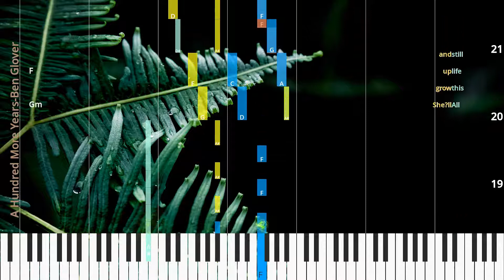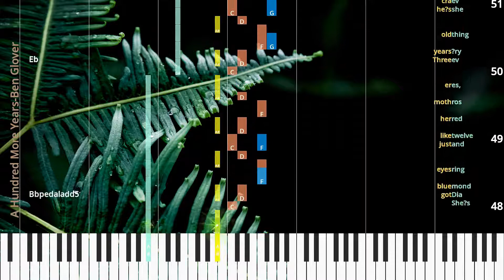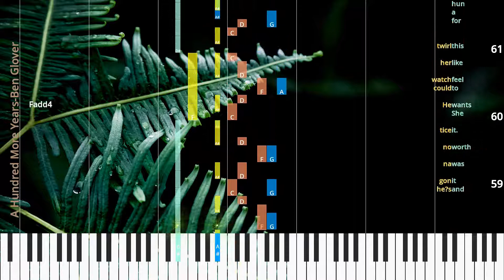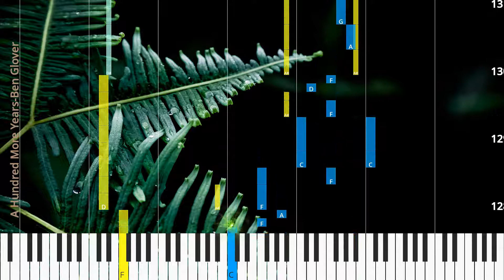🎹A Hundred More Years, Chord & Lyrics, Ben Glover, Synthesia Piano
♫ Synthesia Piano Tutorial, Chord & Lyrics: A Hundred More Years, Ben Glover

* Lyrics
Dia mond ring and twelve red ros es,
got blue eyes just like her moth er.
ev ’ry thing she ev er want ed.
Three years old, he’s cra zy for her.
He All those dreams,
wants to freeze
and be they’re fi n’lly here.
this fore it ap pears.
She’s She’s so young and he’s so per fect.
spin ning like a lit tle prin cess,
They and it was worth it.
he’s gon na no tice.
She wants to feel like this for a hun dred years.
He could watch her twirl for a hun dred years.
All this life still and hard ly wait.
She’ll grow up and til that day,
They can laugh,
they
they can cry.
The fu ture looks so beau ti ful and bright.
They can dance un der the moon light,
’cause God is smil ing down on them to night.
And she wants to stay right here,
he
make it last for a hun dred more years.
She’s Dia mond ring and twelve red ros es,
wants to freeze
They can laugh,
they
they can cry.
he
And it’s on ly time,
but it flies right by,
and to day is sweet er than we know.
And so they dance un der the moon light,
while God is smil ing down on them to night.
And they want to stay right here
for a hun dred more years.

* Chords
Bbpedaladd5
Eb
Fadd4
Fadd4
Gm
F
Cm7
Dm/F
Bb/D
Fsus
Bbpedaladd5
Eb
Fadd4
Fadd4
Gm
F
Cm7
Dm/F
Bb/D
Fsus
F
F
Fsus

♫ Ben Glover Piano Tutorial
♫ Ben Glover Chord
♫ Ben Glover Lyrics
♫ Ben Glover Subtitle
♫ How to play A Hundred More Years
♫ A Hundred More Years Piano Chords
♫ A Hundred More Years Piano Easy
♫ A Hundred More Years Piano Difficult
♫ A Hundred More Years Piano Cover
♫ A Hundred More Years Piano Remix
♫ A Hundred More Years Piano Tutorial
♫ A Hundred More Years Notes
♫ A Hundred More Years Piano Tiles
♫ A Hundred More Years Easy Slow
♫ A Hundred More Years Academy Piano